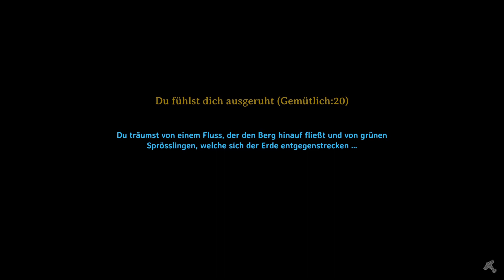Valheim 🐺 307 | Gerüste-Gelüste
Moin moin!

◄ LET'S PROG (Game Design Live Stream)